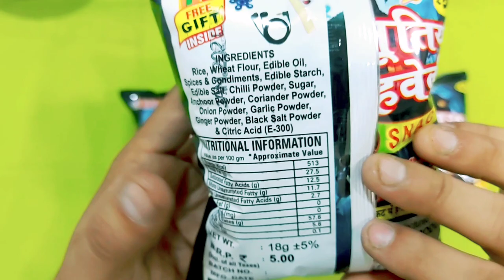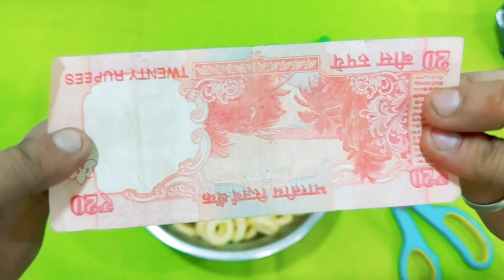भूतिया हवेली Bhootiya Haveli Snacks with Free Money and Gift Inside | Unboxing and Review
भूतिया हवेली Bhootiya Haveli Snacks with Free Money and Gift Inside | Unboxing and Review | Yummy Reviews